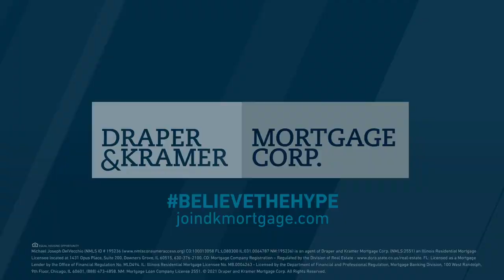HOW TO CLOSE LOANS FASTER AS A LOAN OFFICER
The average loan closing takes anywhere from 30 to 90 days. With the right preparation and the willingness to react quickly, you can cut this time in half. If you do your part, you can close as quickly as possible.

Join me in today's video to find out how these following tips will help you close a loan faster:
1. Have the right people on your team
2. Structure the loan correctly every time
3. Have the right attitude

MEET MICHAEL:
I have always enjoyed helping others and having fun. When I began my career in mortgage lending, I knew I had found the perfect platform for the rest of my life. It’s truly a joy to help others achieve the dream of homeownership while building lasting relationships with people from all walks of life.

ABOUT DRAPER & KRAMER MORTGAGE CORP.
Draper and Kramer Mortgage Corp. is the residential mortgage division of Draper and Kramer, one of the country’s premier full-service real estate and financial firms. While still a family-owned company headquartered in Chicago, we help identify and structure mortgage financing programs for clients across the United States and have been doing so since 1893.